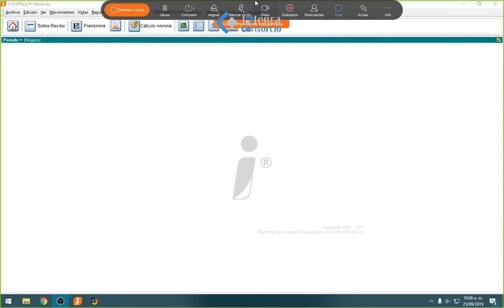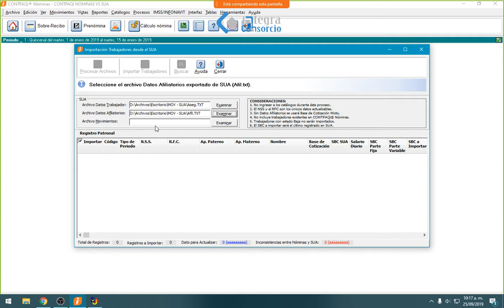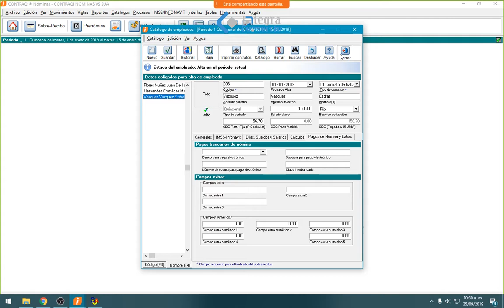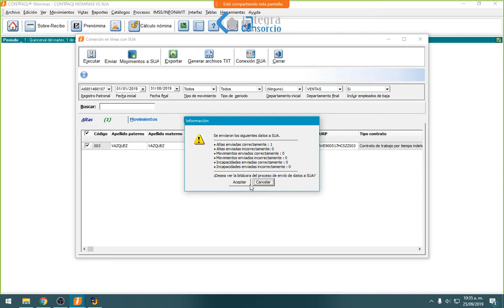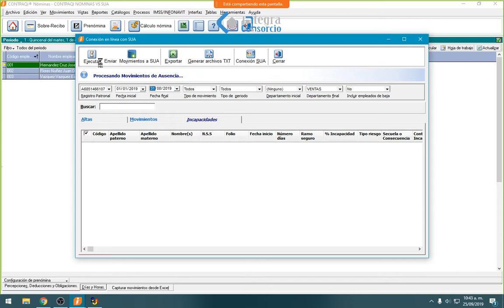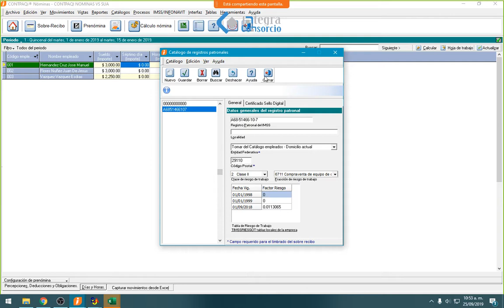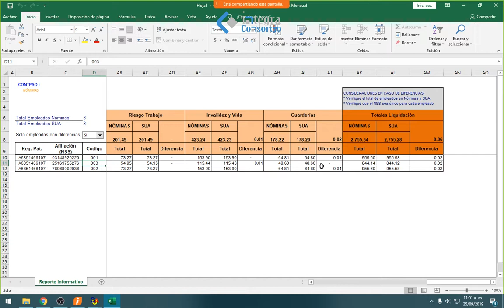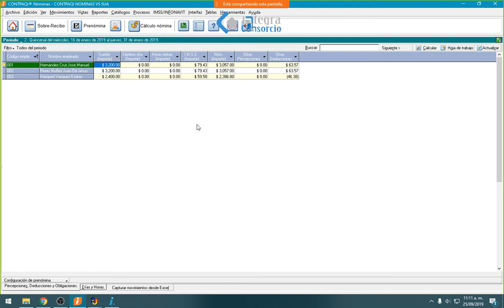Conexion SUA en linea y CONTPAQi Nominas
Si tienes dudas en tu software, contáctanos por correo a:
Actualmente atendemos en 25 estados de la republica